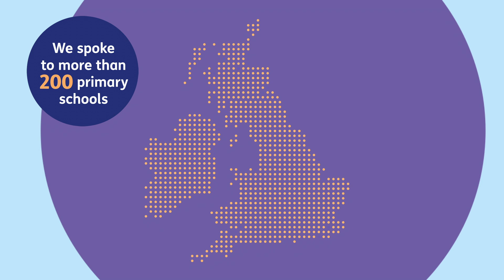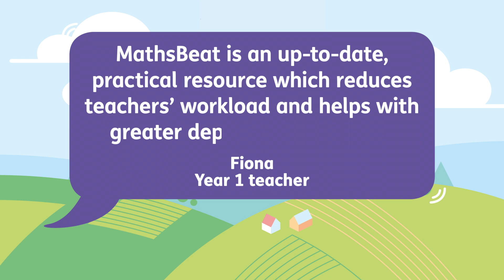Introducing MathsBeat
Introducing MathsBeat, a digitally-led resource, crafted by teachers who understand the challenges of teaching for maths mastery within a UK classroom.